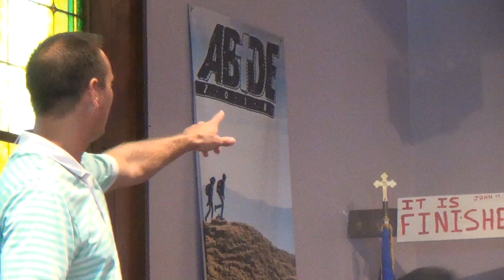Old School: Jacob's Journey